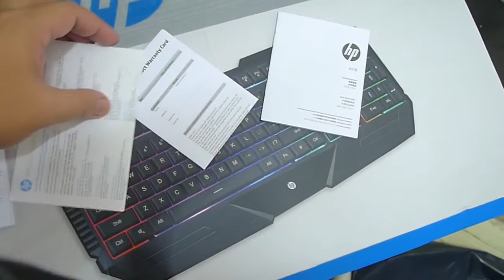unboxing HP Gaming keyboard k 110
just for those who are wondering how this keyboard looks like. I am not doing advertisement for HP.